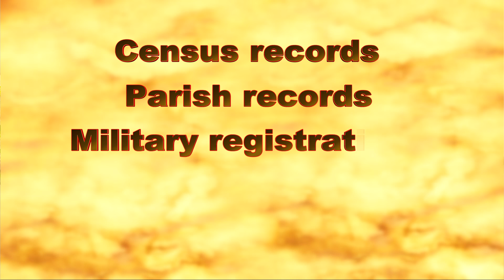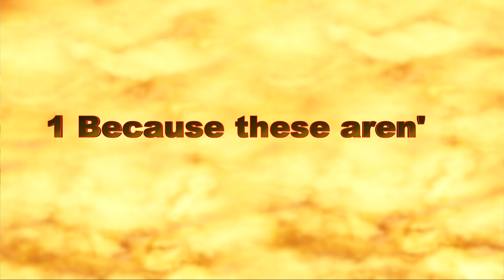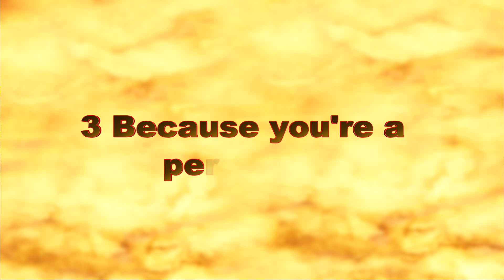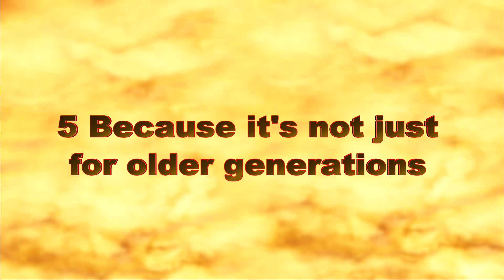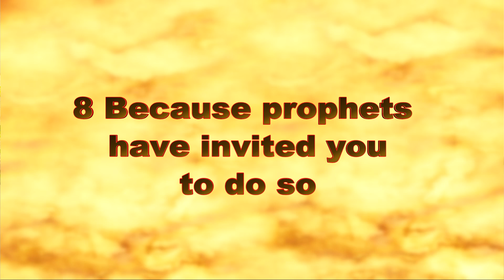Indexing Promotion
Eight reasons why we should make indexing a part of our lives.